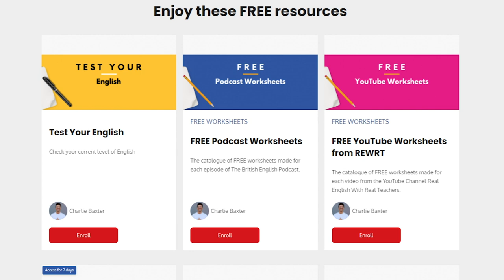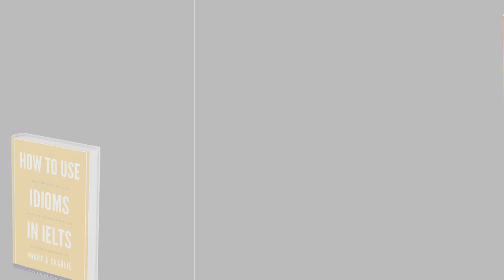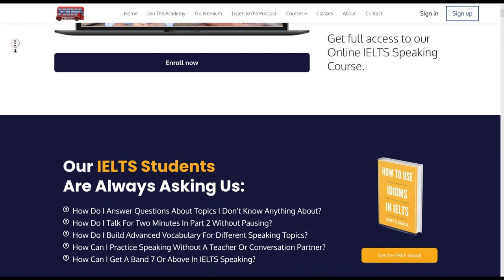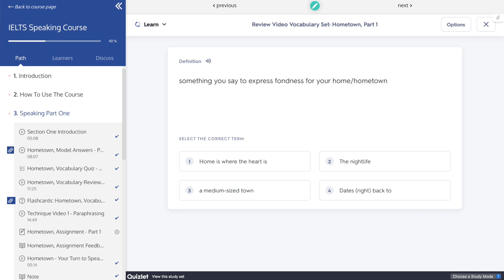IELTS Speaking Part 1 Model Answers: Hometown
Learn more about a great way to improve your IELTS speaking score: 🎓 Join The IELTS Speaking Course